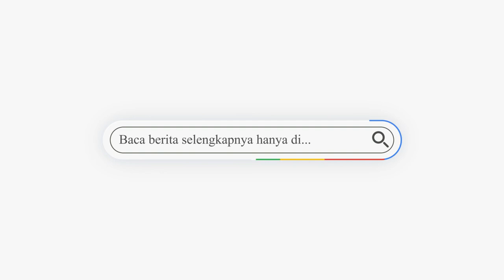TAK TERTOLONG, BOCAH 6 TAHUN TEWAS TINGGALKAN DUKA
Nyawa Rivo Sambaiyang, bocah enam tahun asal Kelurahan Sukur, Kecamatan Airmadidi, tak tertolong.

Dia mengembuskan nafas terakhir, Senin (21/3), dini hari di di RSUP Prof Kandou Malalayang.

atau kunjungi website resmi Manado Post